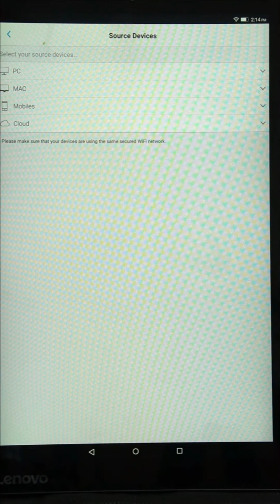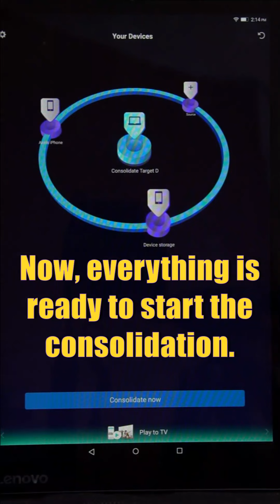Backup smartphones & mobile devices together - without duplicates! | How To| free app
~*DriveSpan * ~

Backup smartphones & mobile devices together - without duplicates!

Internal or external hard drives, on your mobile devices or in the cloud gets too big, use the easy-to-use DriveSpan app on your smartphone and easily consolidate all your sources to a central, tidy location without duplicates. DriveSpan App works easily from your mobile device with all devices connected to your WiFi network and the cloud.